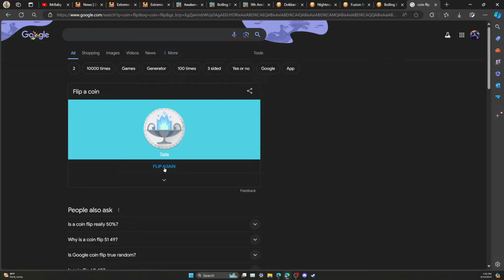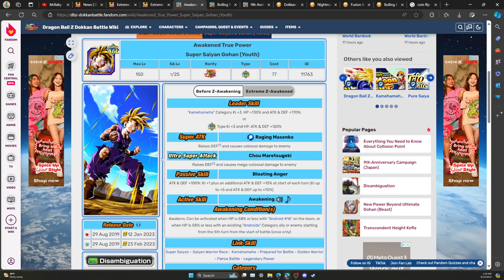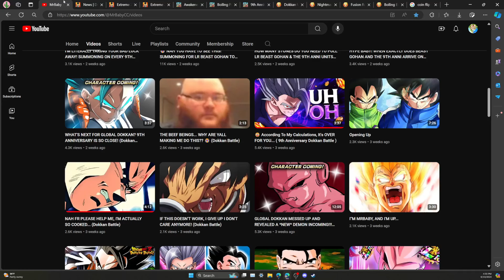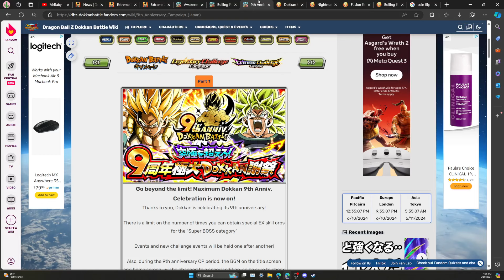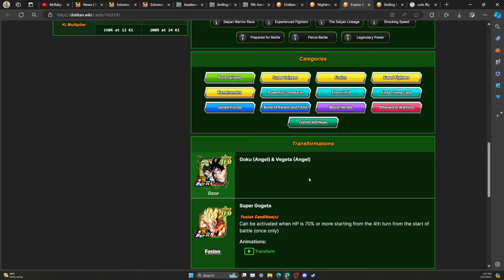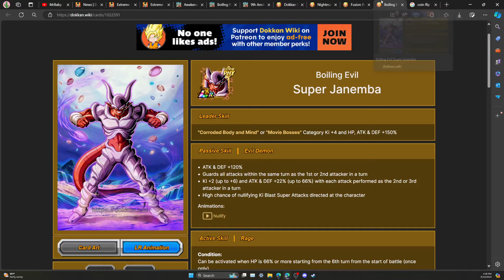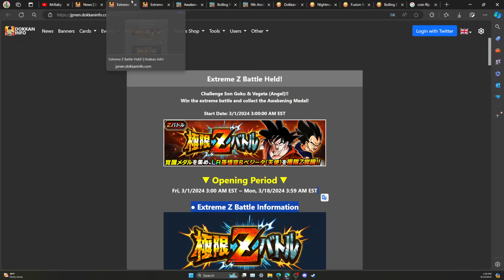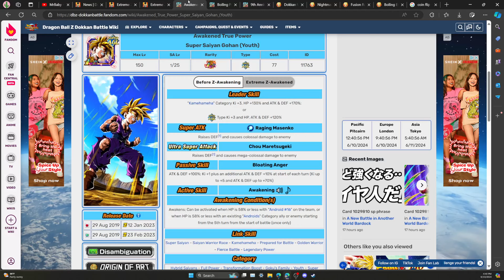GLOBAL FIRST ANNIVERSARY LR EZA COULD EASILY HAPPEN, WHO CAN WE SEE? (Dokkan Battle)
Video Title ￫ GLOBAL FIRST ANNIVERSARY LR EZA COULD EASILY HAPPEN, WHO CAN WE SEE? (Dokkan Battle)

Timestamps:
( N/A )

My Links!

Dokkan Sites!

Channel Artists!

BGM!